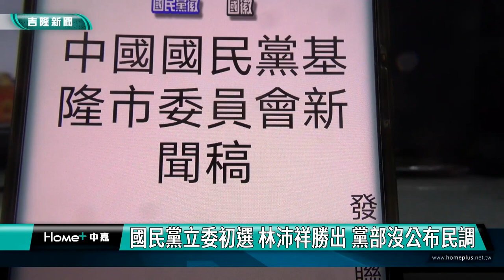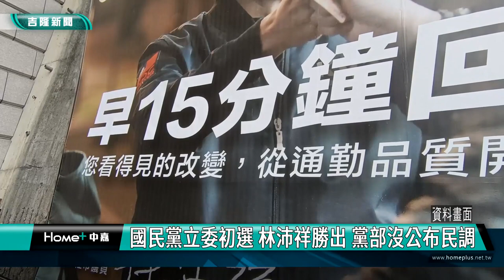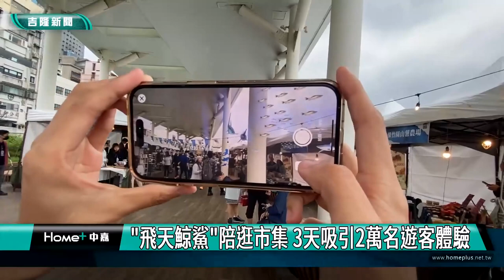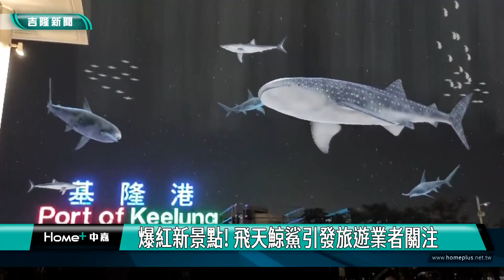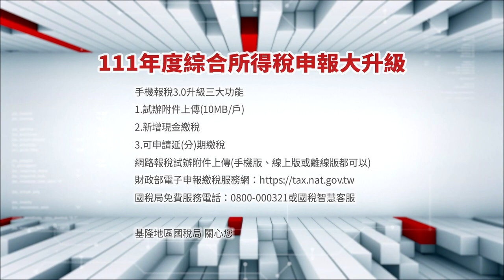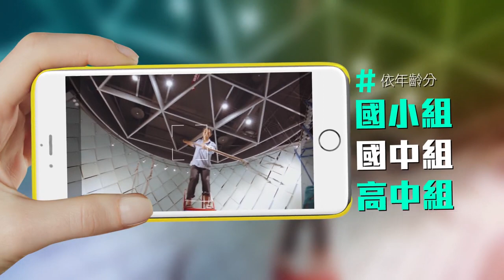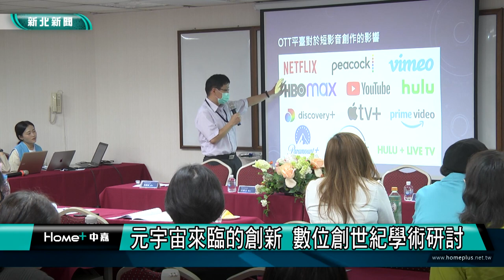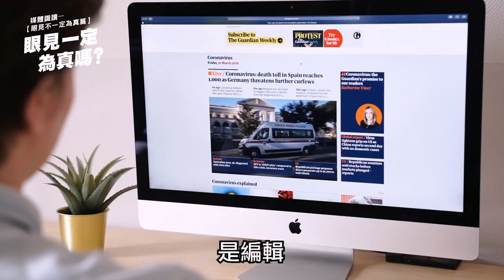中嘉基隆新聞-20230516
00:20 減少治安死角 市府補助1200萬增設監視系統
04:20 國民黨立委初選 林沛祥勝出 黨部沒公布民調
07:08 工建路修剪行道樹   臨停兩旁車輛請注意
10:06 「飛天鯨鯊」陪逛市集　3天吸引2萬遊客朝聖
13:29 爆紅新景點!飛天鯨鯊引發旅遊業者關注
20:12 元宇宙來臨的創新 數位創世紀學術研討

臉書追起來
Home 中嘉- 吉隆有線電視

趣聞不漏接
吉隆官網(中嘉新聞)

喜歡看電視?